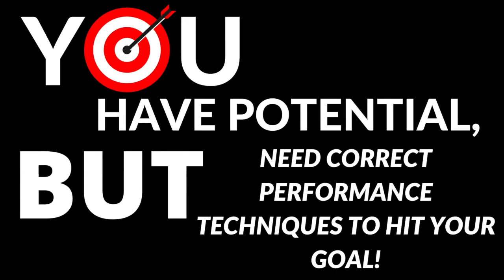Free Webinar 6 Secrets to Ace any Exam Useful for Parents & Students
Why is that some students succeed effortlessly whereas others struggle even to clear the examination? Is it regarding hard work or intelligence or is it an inborn talent. Through this webinar, we want to break the myth that success is about hard work and intelligence. With the belief that the problem most of the students face is not of potential but of converting that potential into performance, we have embarked on a mission to find the real ingredients of academic success and give students the 6 secrets of toppers to achieve their peak performance